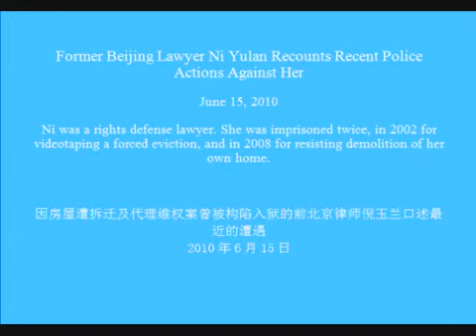倪玉兰被加控新罪名最快八月开庭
（视频转载：YouTube网/hrichina）

被当局以"寻衅滋事"逮捕的北京维权律师倪玉兰最近被当局加控一项新的罪名"诈骗罪"。其代理律师星期五告诉本台，案件最快一个月内开庭，当事人身体状况日差。而倪玉兰的丈夫董继勤，控罪没变。律师认为，他们不会认罪。

听众谈话

听众谈话